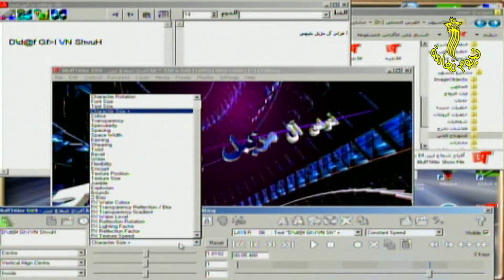الزفة المسائية للعريس عبدالله مزبل وسط فرحة الأهل والأصدقاء حولة بمدينة شفر غناء الفنان إسماعيل جوهر